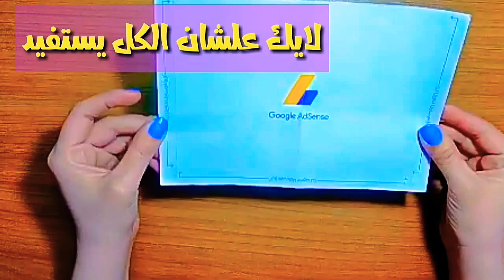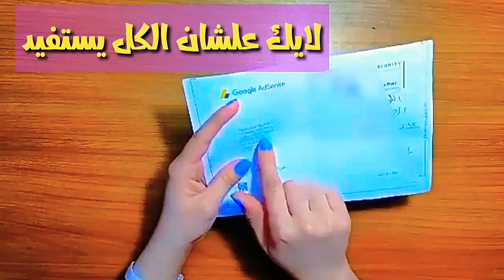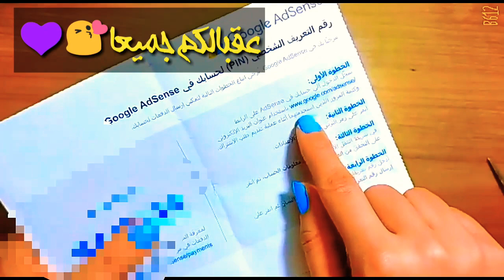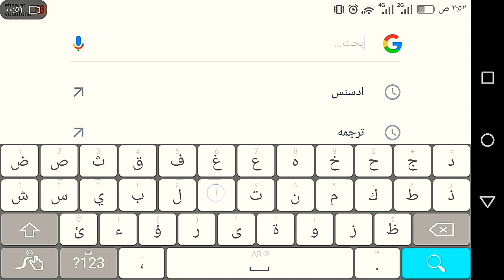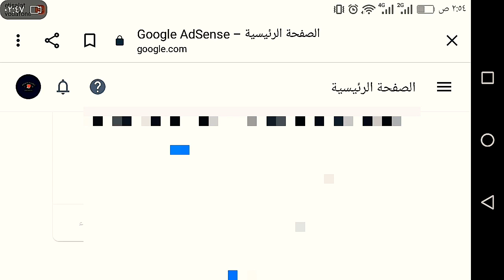تسريع وصول البين كود ،اثبات صحة عنوان ارسال الفواتير🙌👌